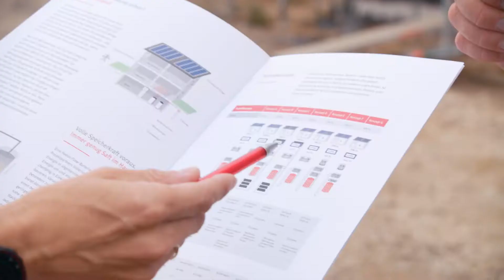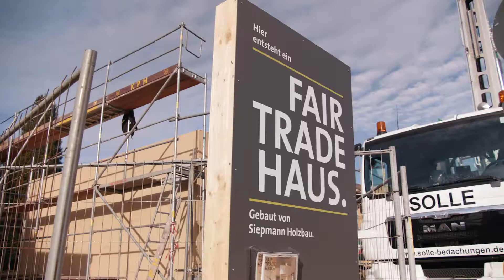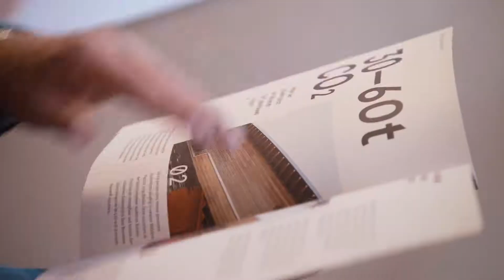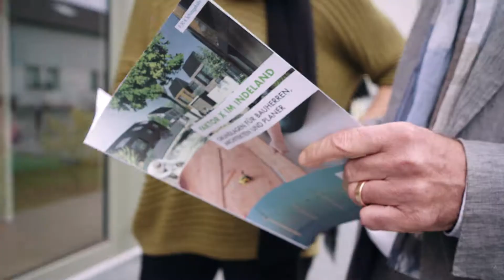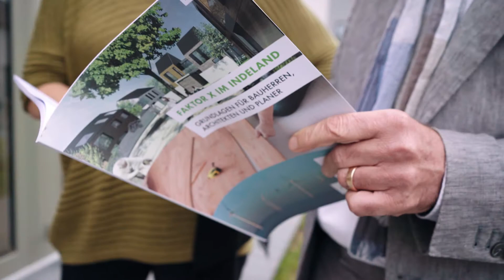Ressourceneffizientes Bauen - Best practice in NRW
Wie können Ressourcen effizient eingesetzt werden, wenn Gebäude errichtet werden? Das Video zeigt vier Best Practice-Beispiele aus der Leistungsschau der KlimaExpo.NRW - viele weitere finden Sie unter schrittekarte.klimaexpo.nrw.